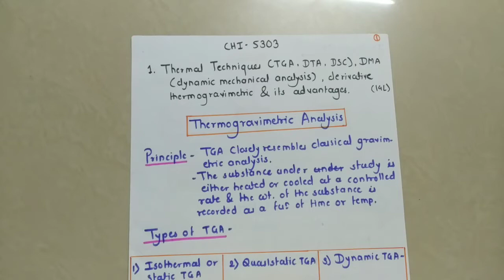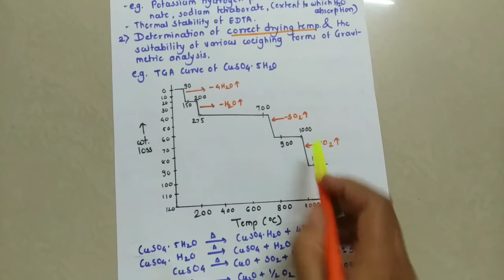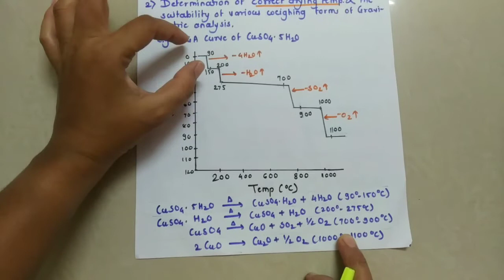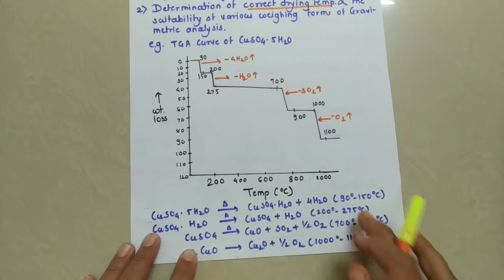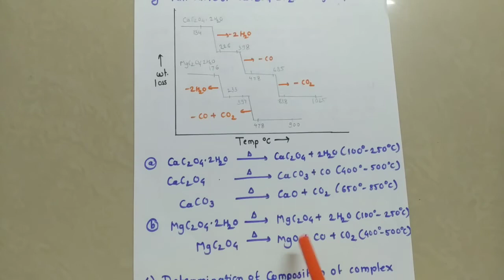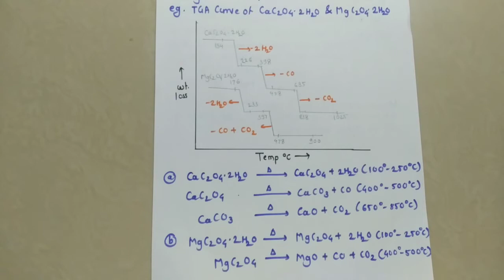Thermogravimetric analysis part 2